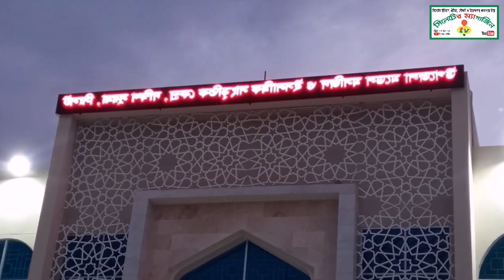আবারও সিলেটের যে যে এলাকায় চারটি মডেল মসজিদ উদ্বোধন করছেন প্রধানমন্ত্রী-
সিলেটের চারটি মডেল মসজিদ উদ্বোধন করবেন প্রধানমন্ত্রী

গোয়াইনঘাটে নির্মিত মডেল মসজিদ।

আগামীকাল সোমবার সারা দেশে আরও ৫০টি মডেল মসজিদ ও ইসলামিক সাংস্কৃতিক কেন্দ্র উদ্বোধনের প্রস্তুতি চলছে। ধর্মবিষয়ক মন্ত্রণালয়ের এক কর্মকর্তা জানান, প্রধানমন্ত্রী শেখ হাসিনা সোমবার ইসলামিক সাংস্কৃতিক কেন্দ্রের সঙ্গে ৫০টি মডেল মসজিদ উদ্বোধন করবেন বলে আশা করা হচ্ছে। কাল বেলা ১১টার দিকে  প্রধানমন্ত্রী ভার্চ্যুয়ালি দ্বিতীয় পর্বে এসব মসজিদ ও ইসলামিক সাংস্কৃতিক কেন্দ্র উদ্বোধন করবেন।
এসব মসজিদের মধ্যে সিলেট অঞ্চলের চারটি মসজিদ রয়েছে।

ধর্ম প্রতিমন্ত্রী এম ফরিদুল হক খান বলেন, ইসলামের চেতনায় উদ্বুদ্ধ হয়ে এবং জাতির জনক বঙ্গবন্ধু শেখ মুজিবুর রহমানের পদাঙ্ক অনুসরণ করে প্রধানমন্ত্রী শেখ হাসিনা সারা দেশে ৫৬৪টি মডেল মসজিদ নির্মাণের পরিকল্পনা নিয়েছেন। শেখ হাসিনার নেতৃত্বাধীন সরকার সারা দেশে প্রতিটি জেলা ও উপজেলায় ৫৬৪টি মডেল মসজিদ ও ইসলামিক সাংস্কৃতিক কেন্দ্র নির্মাণ করে বিশ্বের ইতিহাসে বিরল দৃষ্টান্ত স্থাপন করছে।
মন্ত্রণালয়ের তথ্য অনুযায়ী, মডেল মসজিদগুলোয় শীতাতপনিয়ন্ত্রিত ব্যবস্থাসহ অজু ও নামাজের জন্য আলাদা জায়গা রয়েছে। এ ছাড়া থাকবে হজ গমনে ইচ্ছুক ব্যক্তিদের জন্য রেজিস্ট্রেশন ও প্রশিক্ষণের ব্যবস্থা, ইমাম প্রশিক্ষণকেন্দ্র, গবেষণাকেন্দ্র ও ইসলামিক লাইব্রেরি, অটিজম কর্নার, দাফনের আগের আনুষ্ঠানিকতা, গাড়ি পার্কিং সুবিধা, হিফজখানা, প্রাক্‌-প্রাথমিক শিক্ষা ও পবিত্র কোরআন শিক্ষার ব্যবস্থা, ইসলামি সাংস্কৃতিক সম্মেলনকক্ষ। আরও থাকছে ইসলামি দাওয়াত, ইসলামিক বই বিক্রয়কেন্দ্র ও মসজিদের সঙ্গে দেশি–বিদেশি অতিথিদের জন্য একটি বোর্ডিং সুবিধা।

প্রধানমন্ত্রী শেখ হাসিনা এর আগে ২০২১ সালের ১০ জুন সারা দেশে একযোগে মোট ৫৬৪টির মধ্যে ৫০টি মডেল মসজিদের প্রথম ধাপের উদ্বোধন করেন। জাতির জনক বঙ্গবন্ধু শেখ মুজিবুর রহমান ইসলামিক ফাউন্ডেশন প্রতিষ্ঠা করেন এবং ১৯৭৫ সালের ইসলামিক ফাউন্ডেশন আইন প্রণয়ন করেন।
বঙ্গবন্ধুর চিন্তাধারার সঙ্গে সংগতি রেখে প্রকল্পটি সারা দেশে এ মসজিদ ও ইসলামিক সাংস্কৃতিক কেন্দ্র স্থাপনের মাধ্যমে একটি শক্তিশালী ইসলামি সাংগঠনিক কাঠামো গড়ে তোলার দিকেও দৃষ্টি নিবদ্ধ করে।